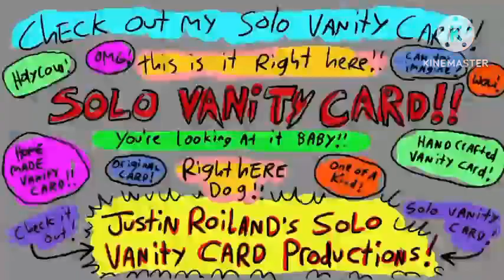Closing Logos - Unikitty Reanimated (Season 1) (2017-2018)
This is From Season 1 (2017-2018) Of Unikitty. (2017-present)
(TV-14-LV/TV-14-DLSV)
(created by Adult Swim, Justin Roiland and Dan Harmon)

Channel Airing: and K2 Over The Moon, (Main), MTV, The Felicity DeTour,
Four TV Over The Moon, Comedy Central, K2@Nite, Teletoon, Adult Swim, etc.

Logos: Nelvana, Teletoon, Xilam, Lego, Harmonious Claptrap, Starburns Industries, Justin Roiland's Solo Vanity Card Productions!, I HATE THAT HEDGEHOG Productions, Lacey Productions, First Oggy Slaping Productions, Do you Want To Explode? Productions, Frederator, WB Animation, Warner Bros Television, K2 Animation, The TamaCake House, K2 Over The Moon, K2@Nite, William Street And Cartoon Network

Rated: TV-14-LV/TV-14-DSLV